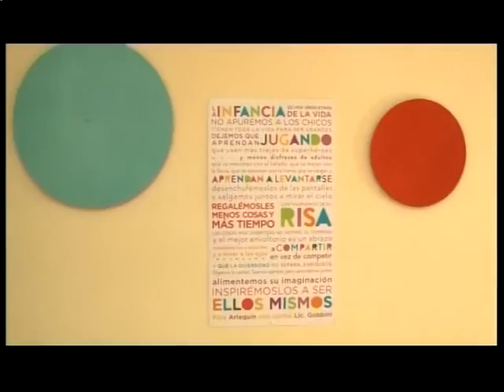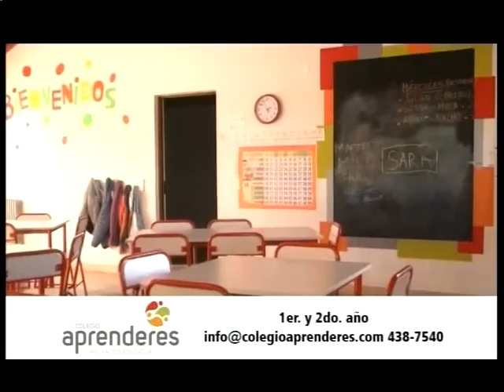28 09 16 JARDIN ARLEQUIN Y COLEGIO APRENDERES